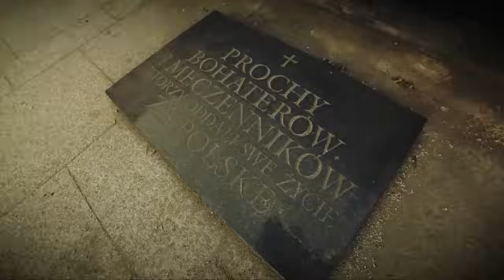Firma-Nasza Broń/Honor i Ojczyzna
Prosimy nie osadzać na innych kanałach!!!
Prezentujemy najnowszy klip do nowej płyty Firmy "NBTNP" do utworów Nasza Broń oraz Honor i Ojczyzna

          JP!!!